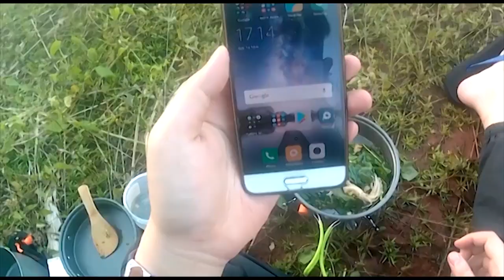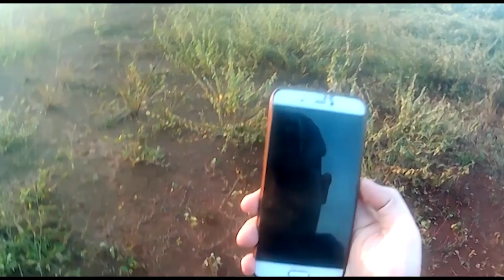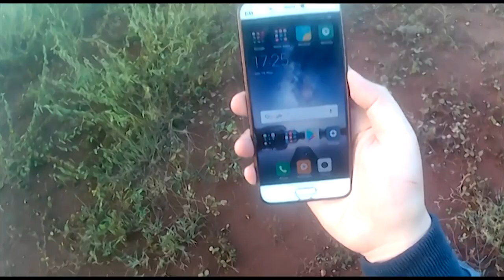BEAUTIFULL MEADOW IN THE EDGE OF CITY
In this video I trying to hunt some picture of a meadow in the edge of some city, and I try to take certainly at 17.25 pm. Hope you calm and enjoy it.